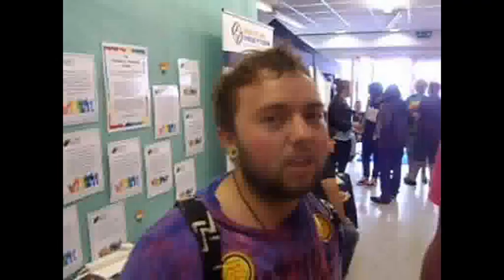Lew and Drew-Ashlyn WOLVERHAMPTON 2013